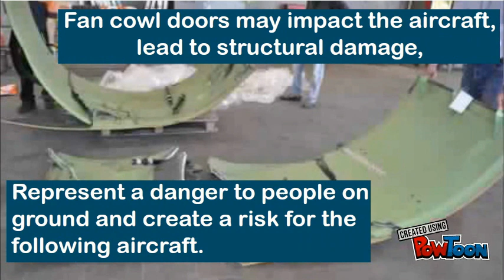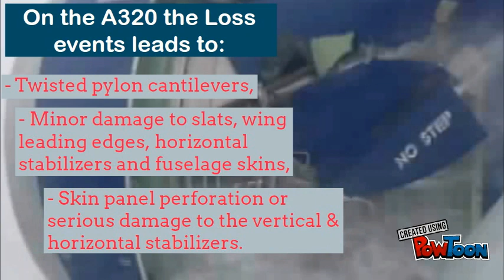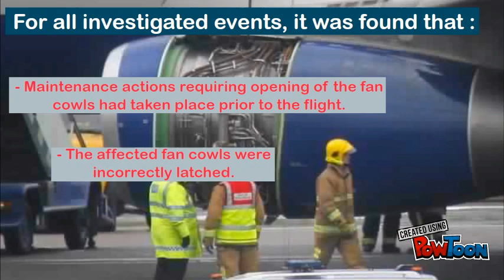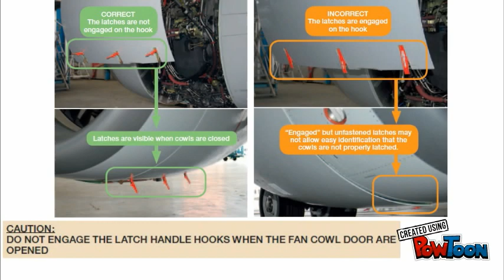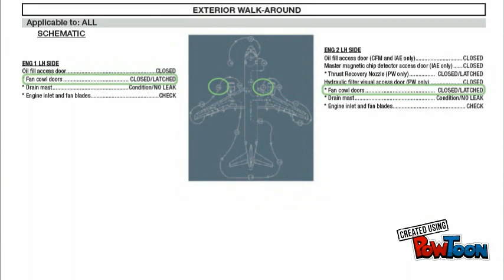Preventing fan cowl door loss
The following recommendations should be followed by maintenance personnel and crew members to prevent the loss of the engine fan cowls door losses: latches on doors in the fully open position should always be left in the horizontal (not engaged) position , Fan cowl doors should always be entirely latched when the cowls are being closed , cowls must not be left in the closed position while not properly latched, during exterior walk-around, the crew member has to visually check the correct closure / latching condition of the fan cowls, to do this correctly the crew member must be positioned on the side of the engine and crouch.  -- Create animated videos and animated presentations for free.  PowToon is a free tool that allows you to develop cool animated clips and animated presentations for your website, office meeting, sales pitch, nonprofit fundraiser, product launch, video resume, or anything else you could use an animated explainer video. PowToon's animation templates help you create animated presentations and animated explainer videos from scratch.  Anyone can produce awesome animations quickly with PowToon, without the cost or hassle other professional animation services require.